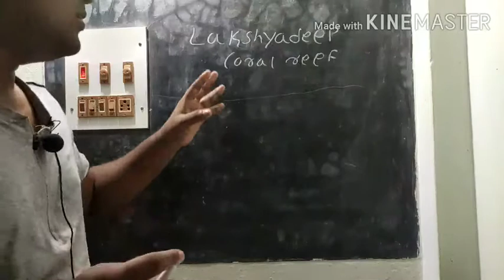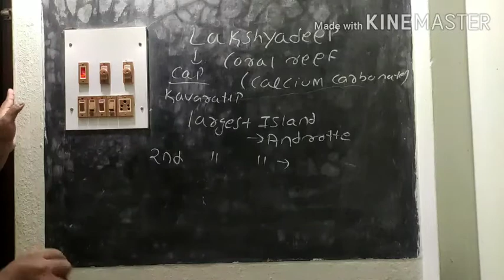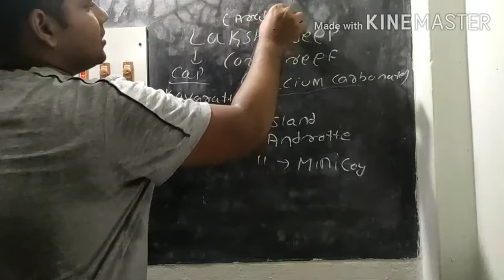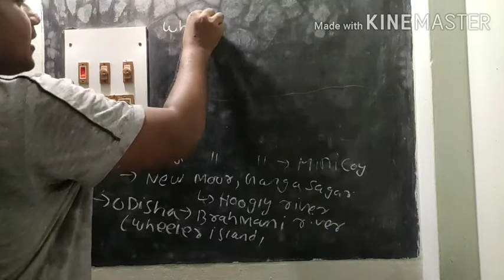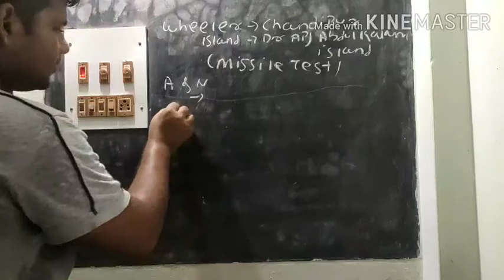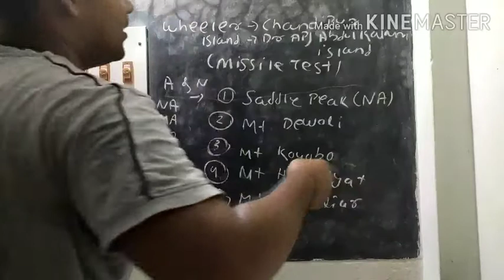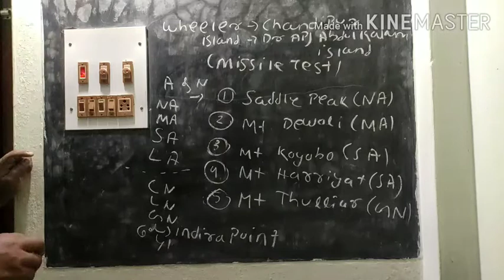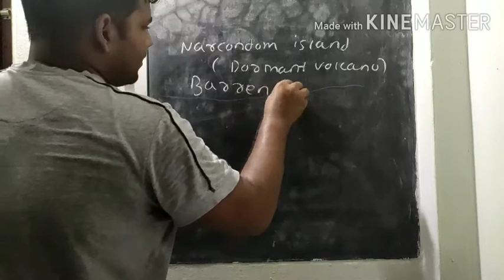about all competitive exam such as ssc , bank and all state exam